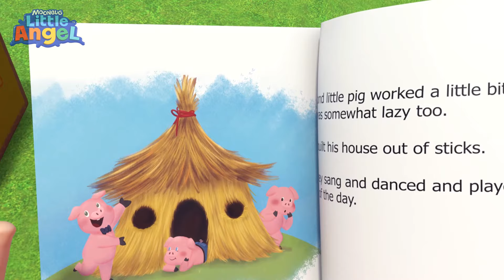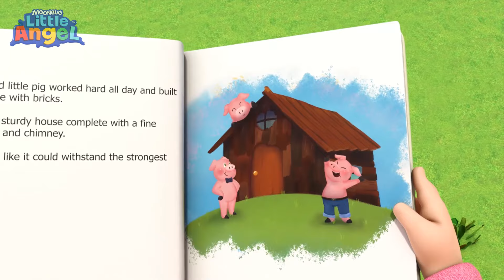Les Trois Petits Cochons | Little Angel | Aventures en Famille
Bébé Louis fait un désordre involontaire en jouant à la maison avec son nouveau jouet mouton. Jack, déguisé en détective, est déterminé à trouver le responsable !

 / littleangelfrancais
🔔Nous somme aussi sur Instagram:

 / littleangelfrancais

Les grands atouts de nos comptines sont qu'elles permettent aux tout-petits de développer et de perfectionner leurs compétences linguistiques et de communication, tout en introduisant la musique de manière ludique et amusante. La prononciation et l'ennonciation des enfants ainsi que leur maîtrise générale de la langue sont stimulées et encouragées sans aucun effort. Nos comptines sont conçues pour les aider à comprendre le monde autour d’eux et favoriser le développement de la parole et d’un vocabulaire plus grand.